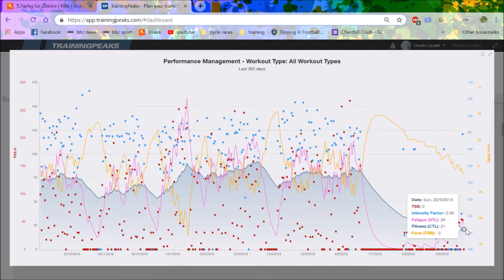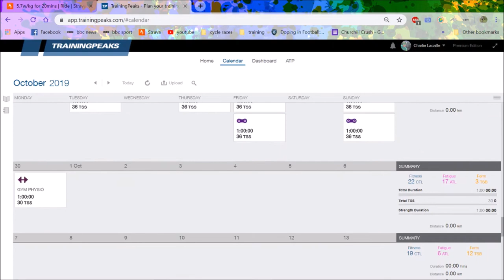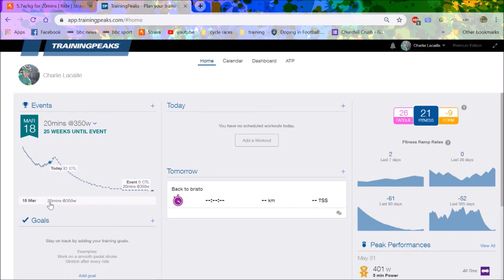Post Injury Sensations on BIKE are Top !!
Here are my thoughts on how I feel after my crash in the summer and how I plan on getting back to top form